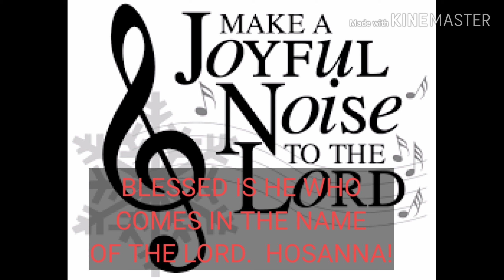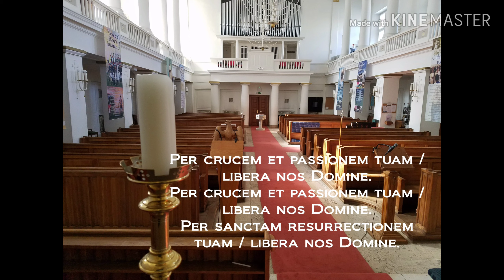PALM SUNDAY, 5 APRIL, 2020, ST.THOMAS a BECKET ANGLICAN CHURCH, HAMBURG, GERMANY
Palm Sunday liturgy at home due to the closure of places of public worship.  Officiant Rev. Pete Wright, Chaplain to the English Church, Hamburg, Germany.